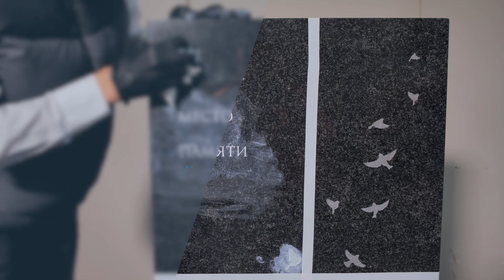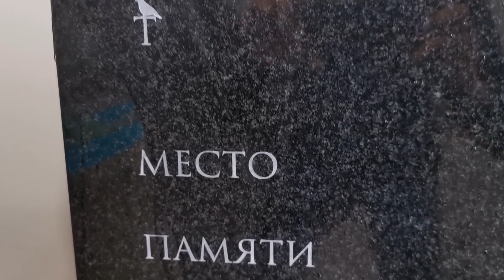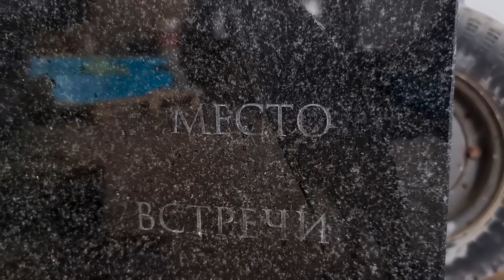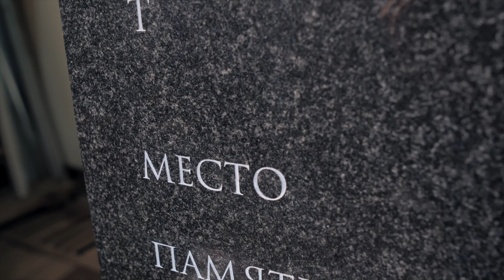Титановая защита плюс Антидождь для лучшей защиты памятника, "Эпитафия"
Закажите покрытие "Титановая защита плюс Антидождь", на памятники ваших близких прямо сейчас в компании «Эпитафия».

 Наглядный эксперимент с применением средства! Средство «Титановая защита» – это защитная пропитка, с титановой краской которую наносят на поверхность памятника. Химическое вещество проникает в микропоры гранитной поверхности, улучшая видимость портрета на памятнике, яркость и контраст памятника, также создавая  водоотталкивающую пленку.  Влага скатывается с поверхности камня, не впитываясь в него. "Антидождь" это покрытие на парафиновой основе, которое предохраняет памятник от влаги, и делает выгравированные части памятника четкими и читаемыми.

Одного применения нашего фирменного средства «Титановая защита плюс Антидождь» хватает гарантировано на срок до одного года. В течение этого времени надписи на памятнике остаются читаемыми, а рисунки и портреты – четкими и красивыми.

Сотрудники компании "Эпитафия" выполняют работу по уходу за могилами и памятниками. Индивидуальный подход к каждому заказу, профессиональность и аккуратность. Сотрудники "Эпитафии" не просто выполняют свою работу, они понимают насколько это важно для Вас!